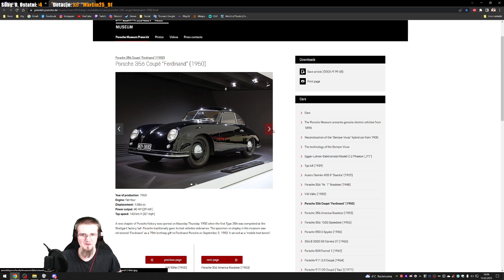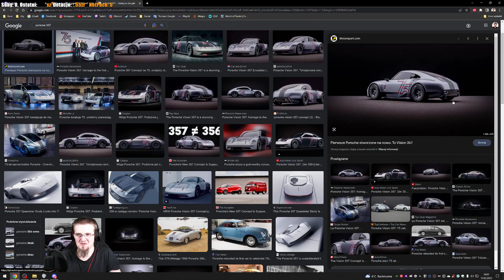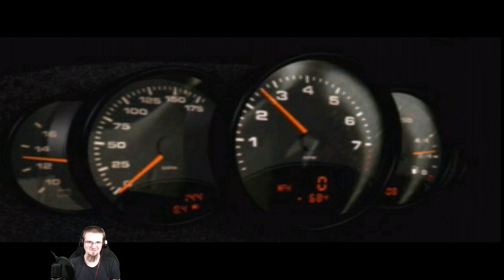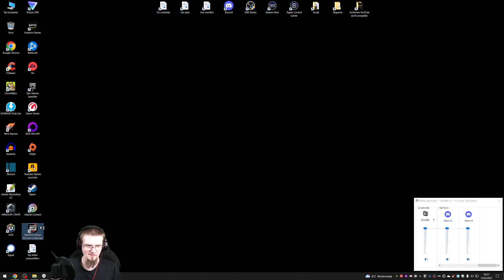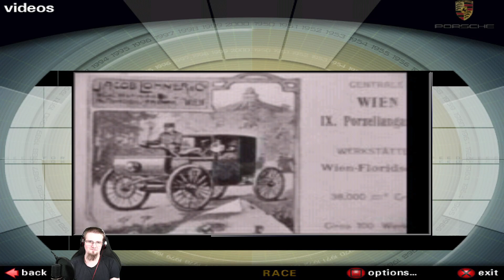Need for Speed: Porsche Unleashed [PC] #1